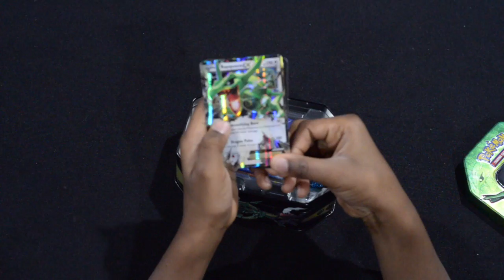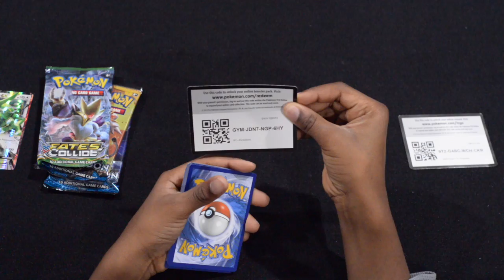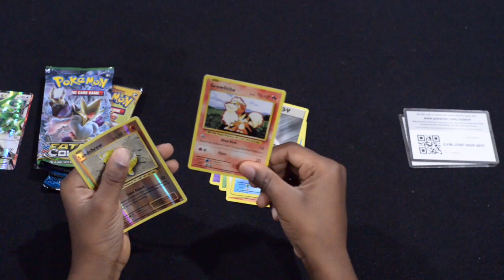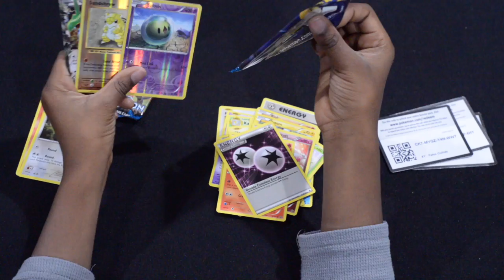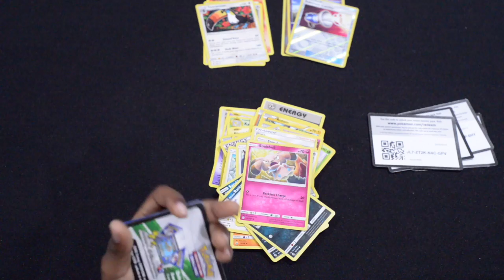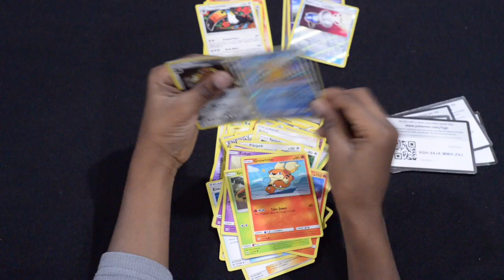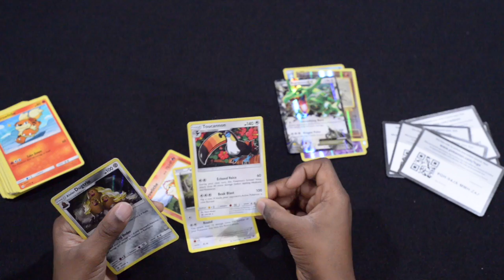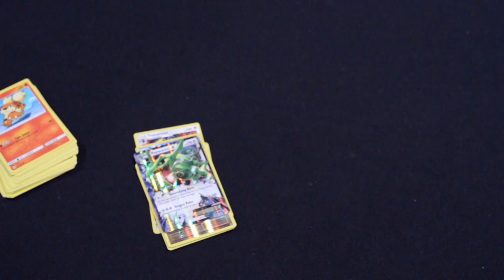Unboxing a Pokemon Raquaza EX Tin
This video is about Unboxing a Pokemon Raquaza EX Tin